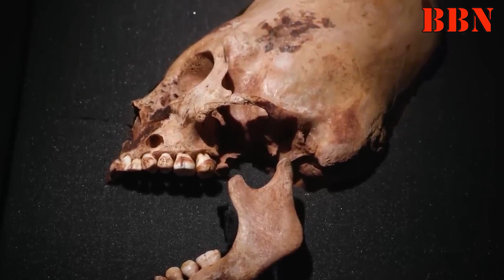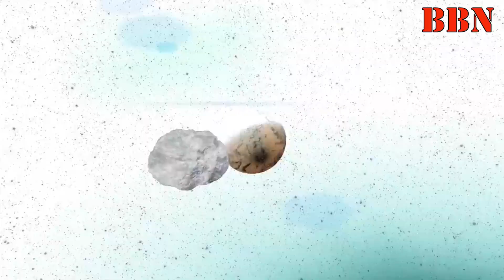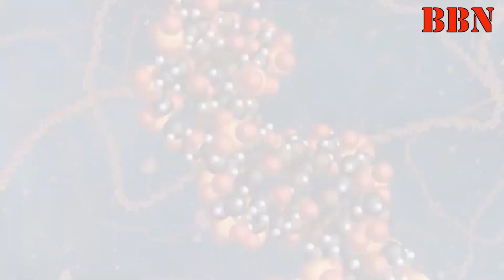अंटार्कटिका में अब ये क्या मिल गया ?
अन्टार्क्टिका धरती की सबसे ठंडी जगह मानी जाती है, इसे आप बर्फ का रेगिस्तान भी कह सकते है, क्योंकि यहाँ बारिश बेहद कम होती है, और जितना पानी यहाँ बरसता भी है, वो भी बर्फ के रूप में ही जम जाता है, किन्तु क्या आप यकीन करेंगे के हजारो किलोमीटर दूर तक फैली इस बर्फ के निचे तरल पानी भी हो सकता है, अन्टार्क्टिका में एक या दो नहीं बल्कि चार सौ से अधिक तरल पानी की झीले मौजूद है, इनमे से सबसे बड़ी है, वोस्तोक लेक ये झील इतनी अनोखी है, के इसने ना सिर्फ पृथ्वी के वातारण को समझने में मदद की है, बल्कि पृथ्वी से बाहर दुसरे ग्रहों पर जीवन मौजूद होने की आशा भी जगा दी है, दरअसल वोस्तोक लेक बर्फ की चार किलोमीटर मोटी परत के नीचे दबी हुई है, हम जानते है, के जब भी तरल पानी बर्फ में तब्दील होता है, तो वो अधिक स्थान घेरता है, किन्तु चार किलोमीटर मोटी बर्फ का भार उपर होने के कारण, वोस्तोक लेक के पानी को, दबाव की वजह से फैलने का स्थान नहीं मिल पाता, जिस वजह से ये पानी जम भी नही पाता, साथ ही गहराई एवं धरती के कोर से मिल रही गर्मी की वजह से, यहाँ का तापमान उपरी वायुमंडल से भी अधिक प्रभावित नहीं होता, जिस वजह से इस झील में कई तरह की मछलिया और जीवन भी मौजूद है,